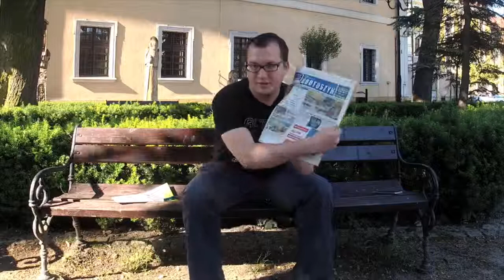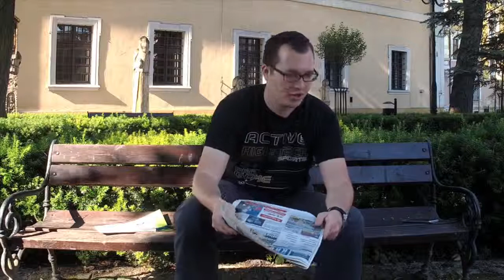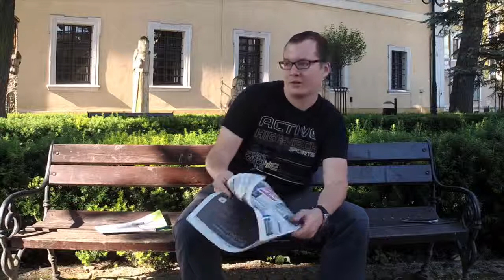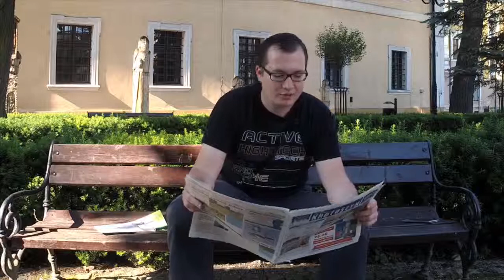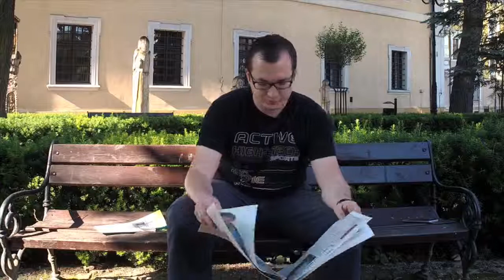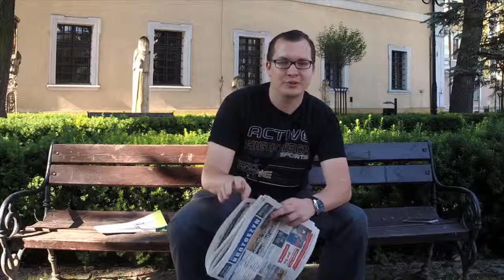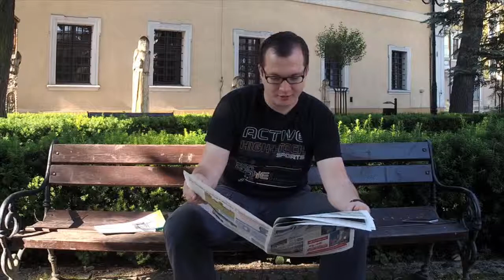Prasówka - 5.06.2019r.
Prasówka autorstwa Michała Kobuszyńskiego oraz wywiad z Bartoszem Blechą na temat nadchodzącego Festiwalu Tech-Art.